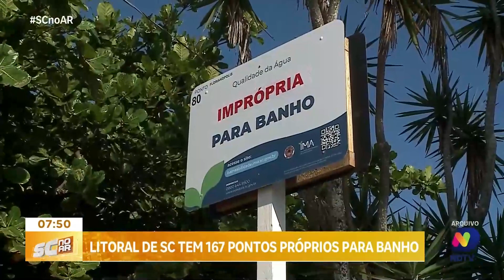167 pontos próprios para banho no litoral de SC, segundo novo relatório de balneabilidade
O mais recente relatório de balneabilidade do litoral catarinense indica uma piora em relação à semana anterior. Segundo o levantamento, há 167 pontos próprios para banho ao longo da costa de Santa Catarina. A reportagem traz informações detalhadas sobre a qualidade da água em diferentes praias e destaca as medidas para garantir a segurança dos banhistas. Confira.